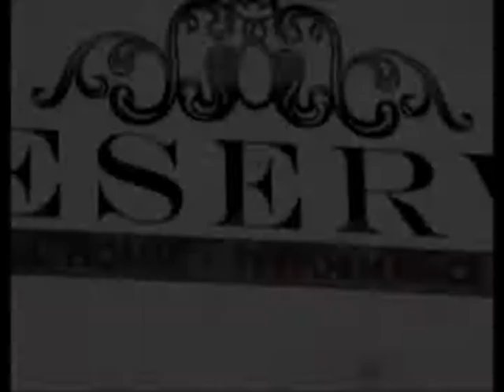Gatsby Barber Party pt 3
Part 3 of many ,scenes from the Gatsby theme pre party,check out sum of the great interviews we covered for the night.
sorry for the audio on the interviews due to techniqual difficulties,the ploblem will be fixed.

thanks to all that made this barber battle / party a wonderful experience,we hope to see you all on the next on
to contact big H more excitement and entertainment of Indastreets TV